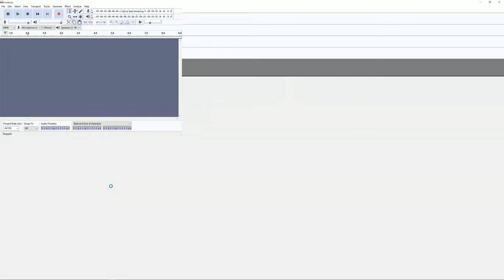Elite Dangerous Distant Worlds 2 Beagle Point Celebration (Party Bowl)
Elite Dangerous Distant Worlds 2 Beagle Point Celebration